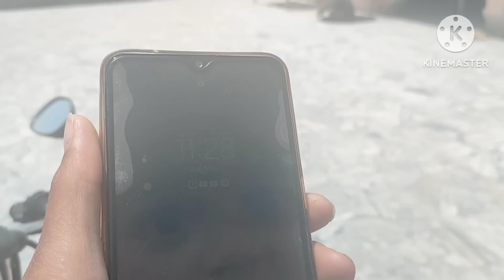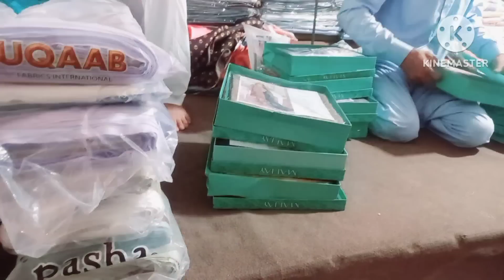Dr Na Kia Kha Halat Bohut Nazuk Plz Bhi K Liya Dua 🤲 Karen Ammi Ji Abbu Ji Roo Pady 😭